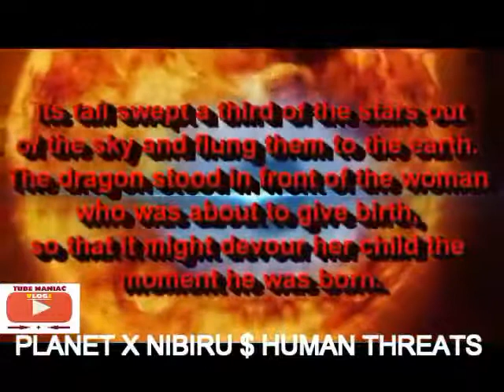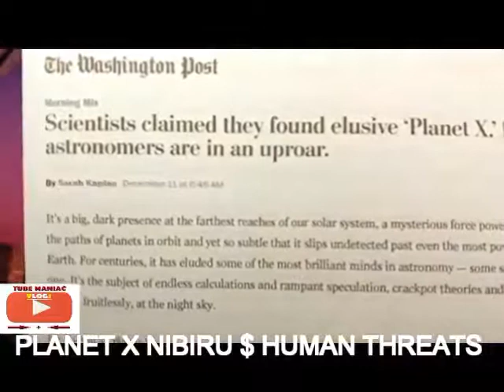Nibiru New Sightings: Washington Post claims SCIENTIST have discovered Planet x location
I try to teach Real fun, i know it lies where great minded people converge and opportune to share ideas.

Also fine some Custom gold grillz,celebrity kids,gold jewelery for my kids,their custom jewlery came,cjsocool vlog,cj so cool vlog,famous kids,happy family,cute kids video,funny kids video,cute animal video,try not to laugh,how to style,nelly grillz,lil wayne bling bling,vine,vine compilation,try not to laugh vine compilation.

Major postings also relates to the new information on Nibiru is more mysterious than its own origins. Not too many people know the true details of Nibiru, and why it exists in our solar system. Let me tell you some basics first about this planet. Planet Nibiru, which was referred by the Sumerians as Planet X, was supposedly the 12th planet in our solar system. The true meaning of planet Nibiru is 'Planet of Crossing'. In the hydrophilic of Sumerians, and Egyptian, they talked about how planet Nibiru had an elliptical orbit than a normal horizontal orbit. The planet took around 750,000 years to come between Mars and Jupiter, and when it did, it created devastation on all the planets during its flyby. Archaeologist Zecharia Sitchin and Burak Eldem also suggested this planet, which looks a lot like CR 105, with the similar orbit; however, the crossing path of CR105 is very different than Nibiru or Planet X. Nibiru's 80% of orbit lies much further from the sun, where CR105's orbit is 60% away from the sun, and 40% near rest of the planets. According to historians, Tiamat, a planet which had lain between Mars and Jupiter around 510,000,000 years ago, was a victim of Planet X, as Tiamat collided with one of the moons of Nibiru; it crashed, broke into half, as one half became the asteroid belt, and the other Phobos: Mars moon, while the other half is our home, planet earth. "Out of destruction comes life", a quote from Hindu ancient text 'Bhagvat Gita'. Our postings focus primarily on dungeon quest,dust tactics,earth reborn,earthquakes signs of end times,
el capitan,el grande,end of the world,end of the world asteroid,
end of the world planet x,end of the world predictions,
end of the world prophecies,end of the world theories,end of the world video,end time signs and wonders,end time signs fulfilled,end time signs youtube,end times muhammad 10 signs,eve asteroid chart.

Informative posts and news  round the clock, 10 signs of the end times,1908 asteroid,2009 es asteroid,2009es asteroid,2012,doomsday,2013 asteroid